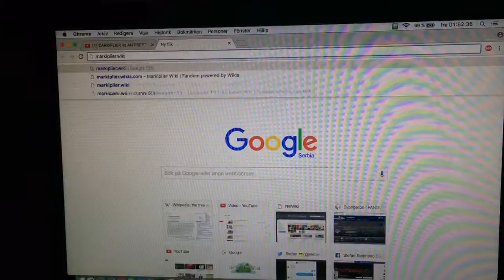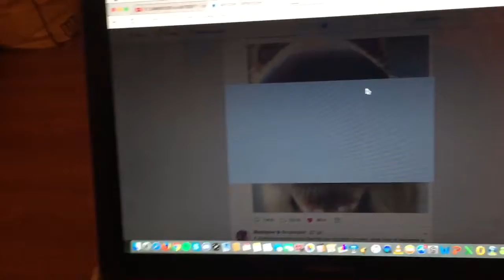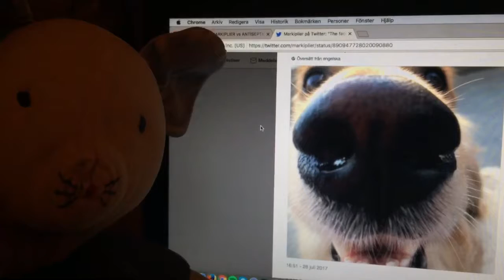The Boss watches: DARKIPLIER vs ANTISEPTICEYE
This is the one everyone's been waiting for. Dark vs Anti. Who wins this battle? Hopefully there's no one that stands in their way :)